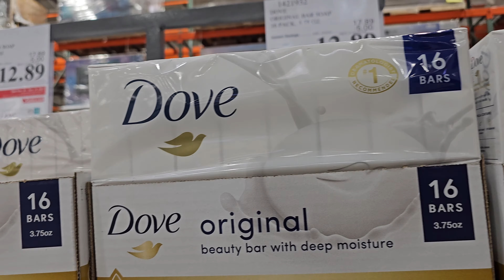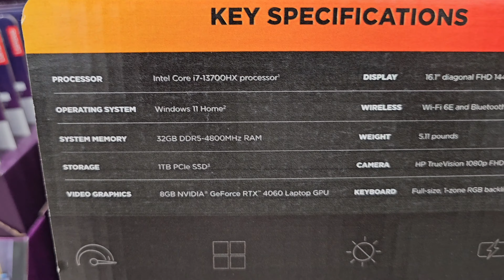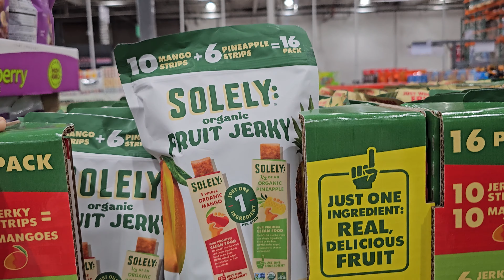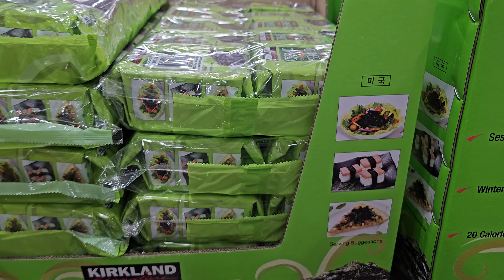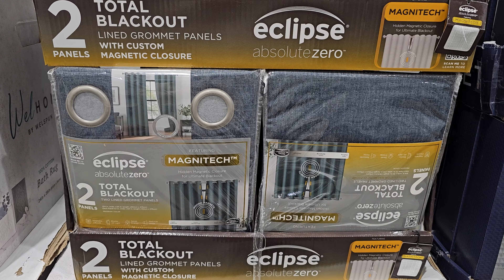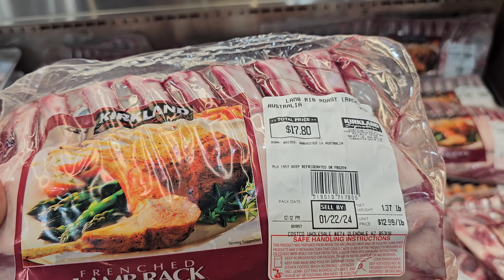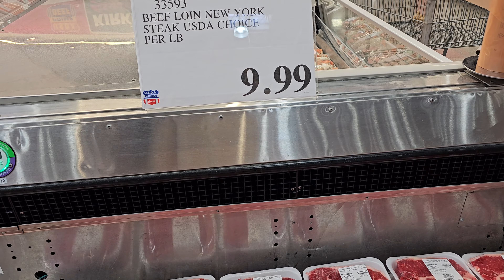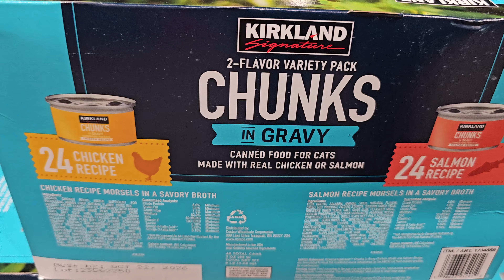COSTCO NEW DEALS JANUARY ARRIVALS & MORE SHOP WITH ME 2023